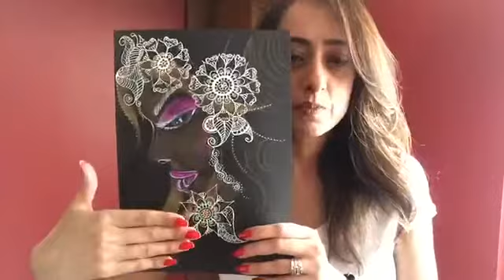Why I Only Draw Half A Face & Eyes | Art Therapy | Jasvir Kambo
There is so much we don't talk about, Artists are full of mysteries:) Here I talk about a couple of things that reflect in my drawings! Thanks so much for the love ♥️